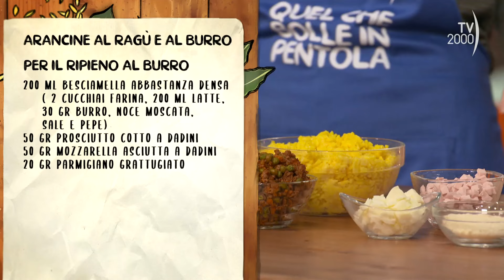Quel che bolle in pentola (TV2000) - Arancine al ragù e al burro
ARANCINE AL RAGÙ E AL BURRO

PER IL RISOTTO:
500 GR RISO ROMA
2 LT BRODO VEGETALE
CIPOLLA
VINO BIANCO
ZAFFERANO
1 NOCE BURRO
2 CUCCHIAI PARMIGIANO
SALE E PEPE
PER IL RIPIENO ALLA CARNE:
1 CAROTA
1 COSTA SEDANO
1 CIPOLLA
200 GR CARNE MACINATA
50 GR PISELLI CONGELATI
VINO ROSSO
CONCENTRATO DI POMODORO
SALE E PEPE
PER IL RIPIENO AL BURRO:
200 ML BESCIAMELLA ABBASTANZA DENSA
(2 CUCCHIAI FARINA, 200 ML LATTE, 30 GR BURRO, NOCE MOSCATA, SALE E PEPE)
50 GR PROSCIUTTO COTTO A DADINI
50 GR MOZZARELLA ASCIUTTA A DADINI
20 GR PARMIGIANO GRATTUGIATO
PER LA PANATURA:
2/3 CUCCHIAI FARINA
ACQUA
PANGRATTATO
SALE
OLIO DI SEMI ARACHIDI PER FRIGGERE
Per preparare le arancine abbiamo prima di tutto fatto un classico risotto allo zafferano, facendo soffriggere la cipolla in un po’ di olio, aggiungendo poi il riso, sfumando con il vino bianco e cuocendo con brodo vegetale. Abbiamo mantecato poi con burro e zafferano. E lo abbiamo lasciato freddare completamente.
Per il ripieno alla carne, abbiamo soffritto la cipolla con carota e sedano, unito la carne macinata e sfumato con vino rosso. Abbiamo aggiunto i piselli e del concentrato di pomodoro. Abbiamo fatto cuocere per circa un’ora fino ad ottenere un ragù abbastanza ristretto.
Per il ripieno al burro, abbiamo fatto una besciamella molto cremosa alla quale abbiamo aggiunto i cubetti di prosciutto e di mozzarella, un po’ di pepe e il parmigiano grattugiato.
Abbiamo formato delle palline con il risotto freddo, le abbiamo schiacciate e farcite, le abbiamo ricoperte con un’altra pallina di riso per poi dare la forma sferica alle arancine alla carne e con il pizzo alle arancine al burro.
Abbiamo ricoperto le arancine delicatamente con una pastella abbastanza liquida e poi le abbiamo panate avendo cura di compattarle bene.
Infine abbiamo fritto in olio bollente e scolato su carta assorbente.